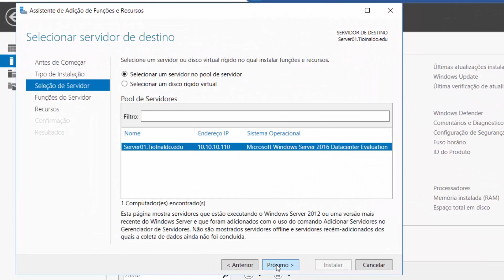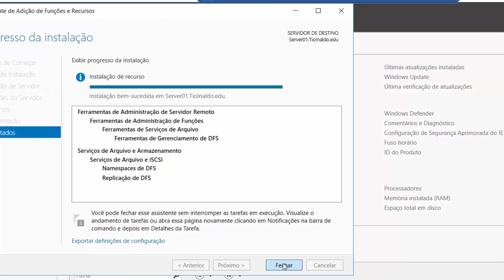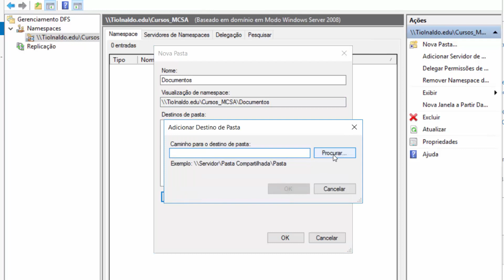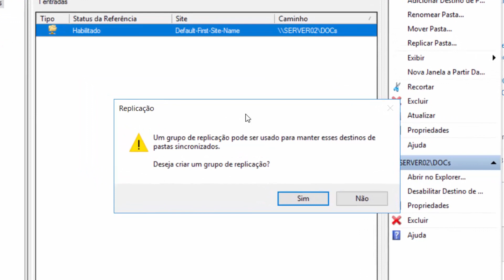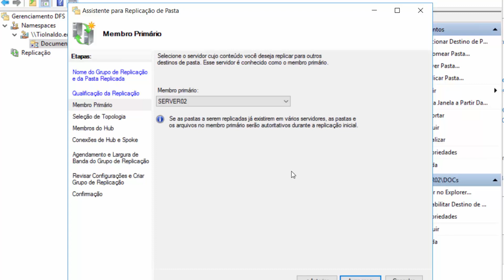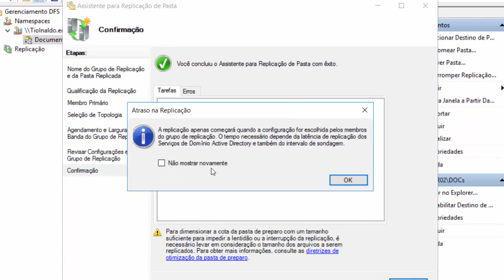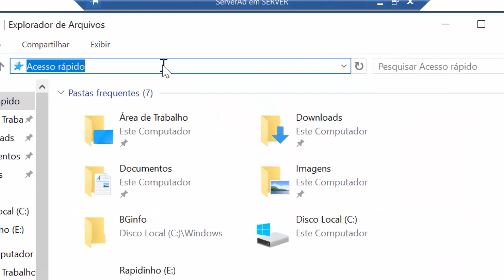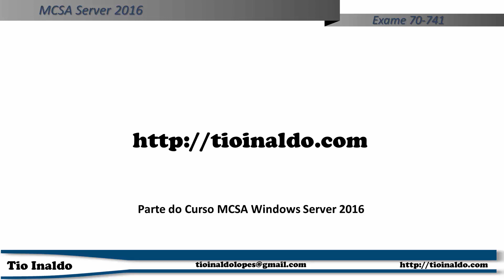Configurando Replicação e NameSpace DFS no Windows Server 2016/19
Aprenda como configurar um NameSpace DFS e simplifique a sua infraestrutura de compartilhamento de aquivos.
Aprenda também a replicação DFS, uma função que também é usada no Active Directory!

Distributed File System (DFS), é um conjunto de serviços de cliente e servidor que permitem que uma organização que utiliza servidores Microsoft Windows organize muitos compartilhamentos de arquivos SMB distribuídos em um sistema de arquivos distribuídos. O DFS fornece transparência e redundância de localização para melhorar a disponibilidade de dados em caso de falha ou sobrecarga por meio da permissão de compartilhamentos em várias localizações diferentes a serem agrupadas logicamente sob uma pasta, ou raiz DFS.

A Replicação do DFS é um serviço de função no Windows Server que permite que você replique pastas com eficiência (incluindo aquelas referenciadas por um caminho da namespace do DFS) em vários servidores e sites. A Replicação DFS é um mecanismo de replicação eficiente de mestre múltiplo, que você pode usar para manter pastas sincronizadas entre servidores através das conexões de rede de largura de banda limitada. Ele substitui o FRS (Serviço de Replicação de Arquivo) como o mecanismo de replicação para namespaces DFS, bem como para replicar a pasta SYSVOL do AD DS (Active Directory Domain Services) em domínios que usam o nível funcional de domínio do Windows Server.

Este vídeo é parte do curso MCSA Windows Server 2016 - Exame 70-741.